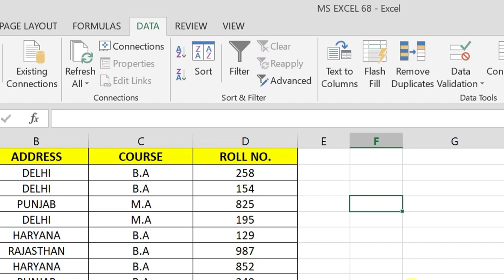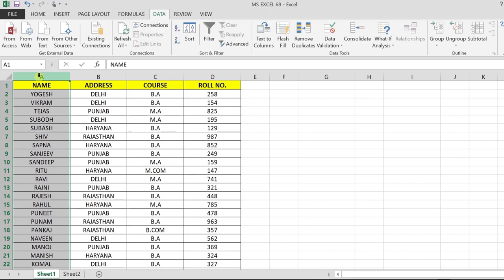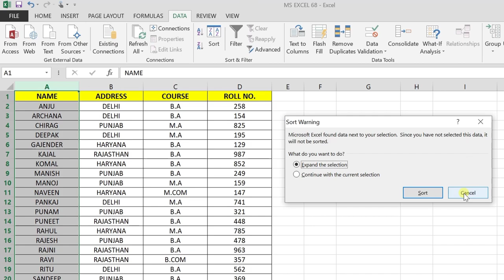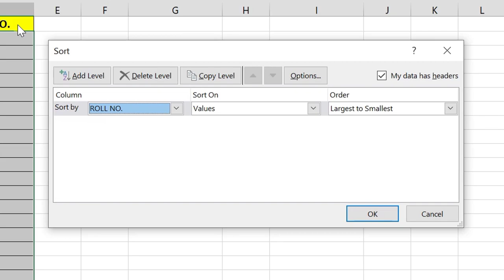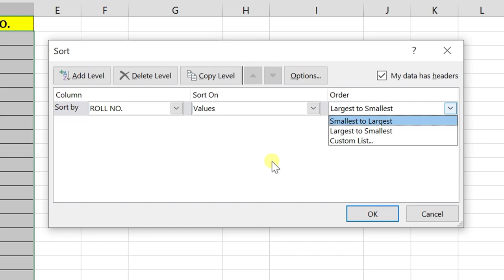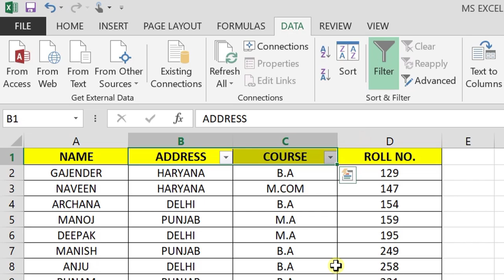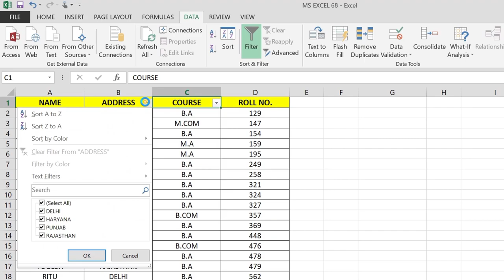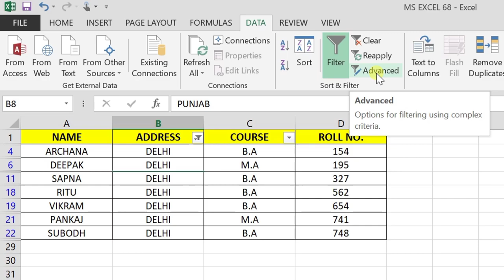Sort & Filter Block in Ms Excel | Sort and Filter Option in Excel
Aaj is video me hum ms excel ki data tab me mojood SORT & FILTER block ke bare me seekhenge, sort option se aap apni table ya data list ko a to z ya z to a arrange kar sakte hai yani ke ascending ya descending order me arrange kar sakte hai, sath hi sort option me kuch or bhi tarike mil jate hai apni list or sort karne ke liye wahi filter se aap data ko filter kar sakte hai kisi specific data ko dekhne ke liye, sath hi crear or reapply option milta hai aapko apne filter ko hatane ya dobara apply karne ke liye, lekin se sab hota kaise hai, aiye pata lagate hai practically is video me dekh kar.